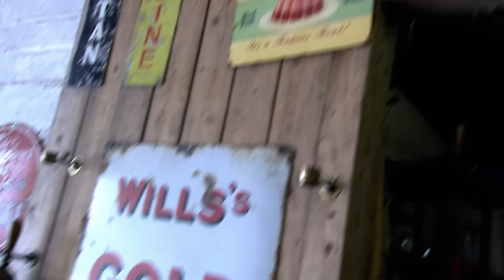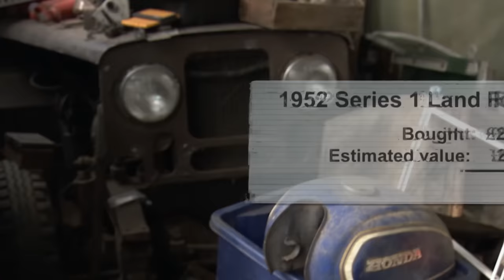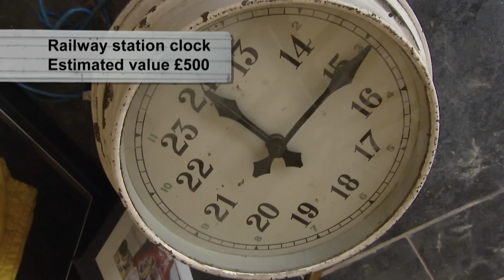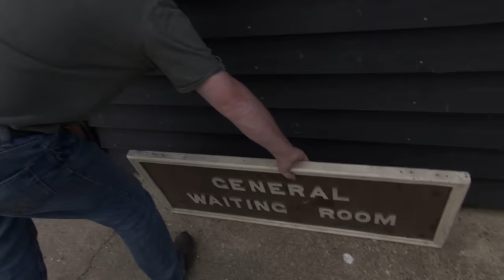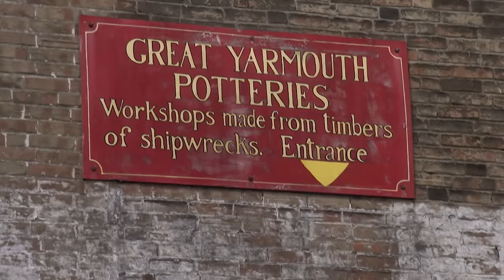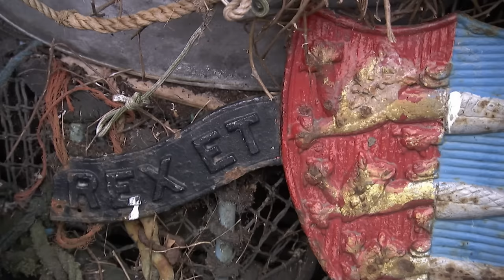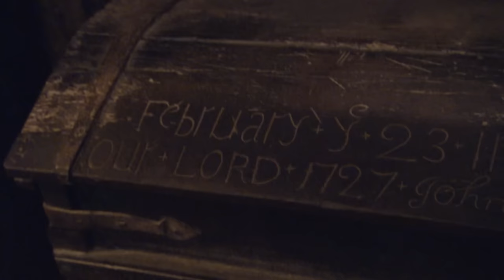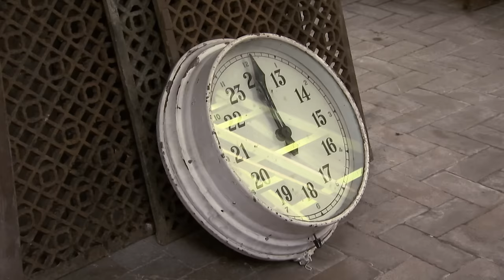Drew's Salvage Safari: From Prop Warehouses to Herring Museums | Salvage Hunters | House to Home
Join Drew on an off-the-beaten-track adventure as he satisfies his automotive obsession, exploring compulsive collectors' havens. With Julian by his side, the duo uncovers treasures at a Portsmouth props warehouse and risks it all at a nearby farm.

Salvage Hunters - From Season 1 Episode 9: Heading off the beaten track, Drew visits a series of compulsive collectors and ends up satisfying his own automotive obsession along the way. With Julian in tow, he digs through the fantastic stock at a Portsmouth props and costumes warehouse. There are also plenty of treasures at the owner’s nearby farm where Drew risks raising Rebecca’s ire by sealing the deal on a guilty pleasure. A developer with a penchant for salvage, Nick’s Norfolk property is packed with curios and a Citroën that reignites Drew’s car-buying demons.

Full of maritime artifacts from a bygone era, the Herring Museum in Great Yarmouth is a honey pot where everything is for sale. At least that’s what Karen says before her husband Ernie arrives on the scene. Back at the shop, a Land Rover expert confirms that Drew’s car addiction is also a potential moneymaker.